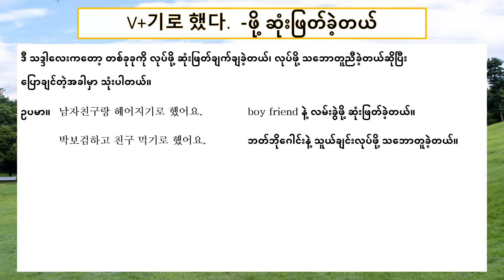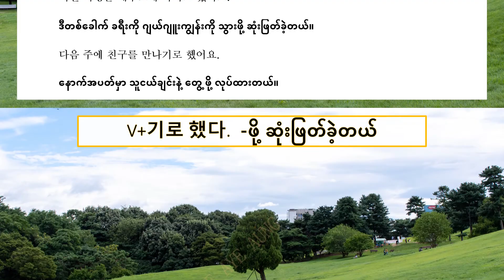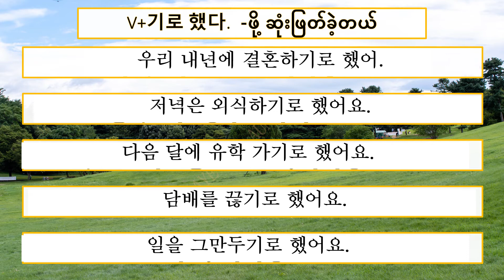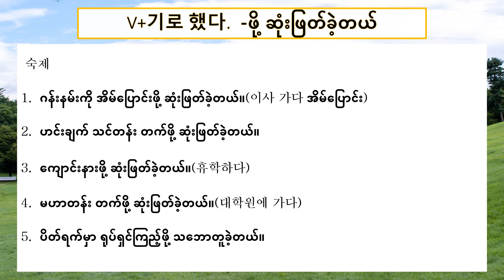[blog.ayeayeaung.me] V+기로 했다. -ဖို့ ဆုံးဖြတ်ခဲ့တယ်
V+기로 했다.  -ဖို့ ဆုံးဖြတ်ခဲ့တယ်။
ဒီ သဒ္ဒါလေးကတော့ တစ်ခုခုကို လုပ်ဖို့ ဆုံးဖြတ်ချက်ချခဲ့တယ်၊ လုပ်ဖို့ သဘောတူညီခဲ့တယ်ဆိုပြီး ပြောချင်တဲ့အခါမှာ သုံးပါတယ်။

ဥပမာ။ 남자친구랑 헤어지기로 했어요.  boy friend နဲ့ လမ်းခွဲဖို့ ဆုံးဖြတ်ခဲ့တယ်။